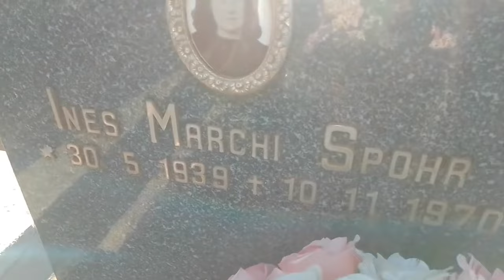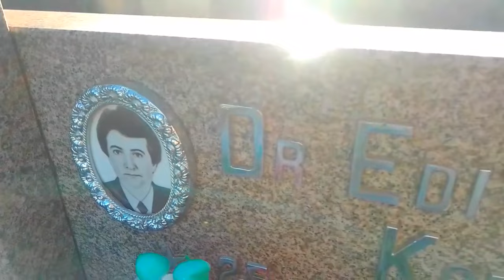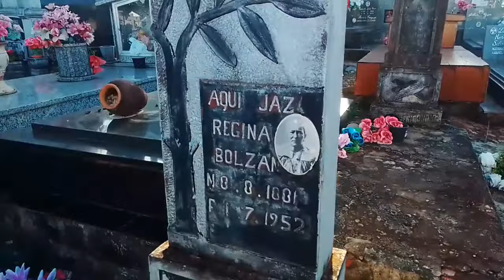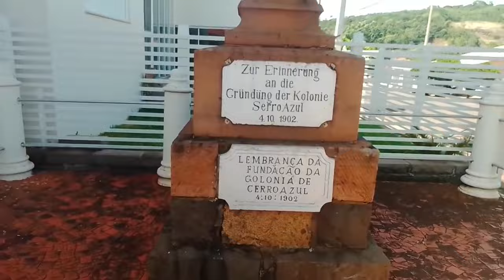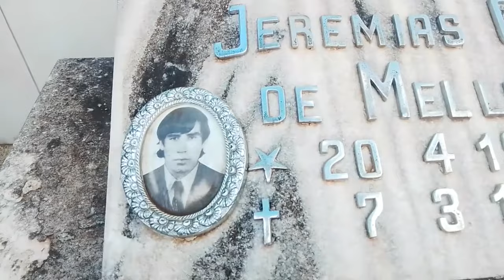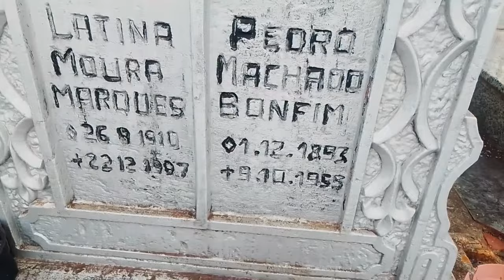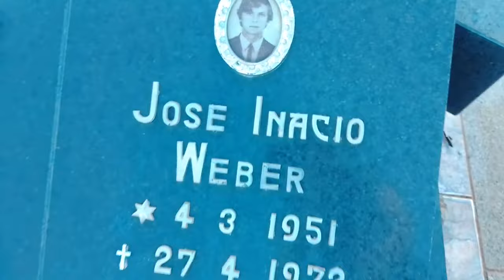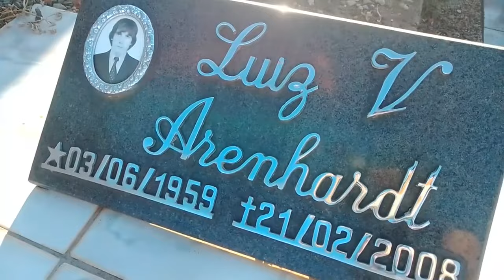Como morreram e viveram, túmulos, lápides, fotos, datas e histórias no antigo cemitério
Túmulos e lápides antigas em um antigo cemitério, veja como morreram (o motivo de suas mortes), como foi a vida das pessoas que viveram há muito tempo e estão enterradas no cemitério antigo dos colonizadores de Cerro Largo, RS, antiga Colonia Serro Azul. túmuloantigo cemitérioantigo históriasemistérios exploração passado colonizadores.​